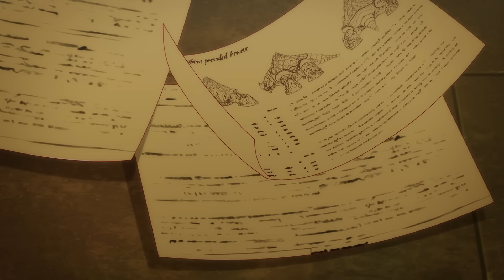🐲👮 Beyond Limits Ep. 8 (Eng Subbed)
*This animation is a spin-off of the Dungeon Fighter Online story and may differ from the actual game story and settings.)